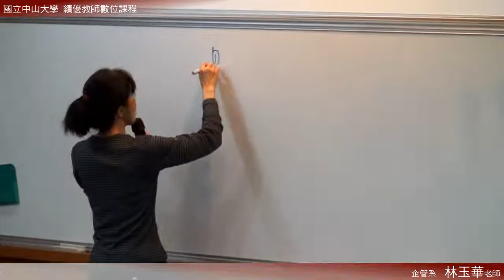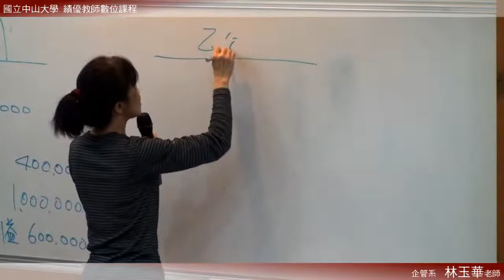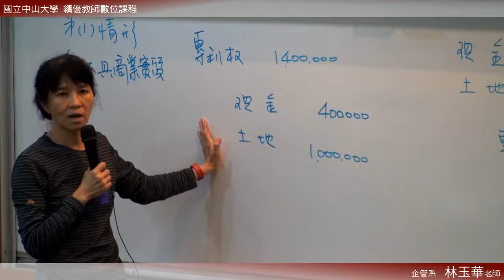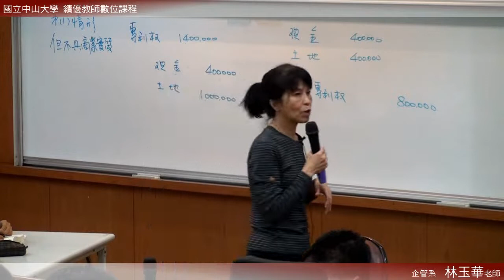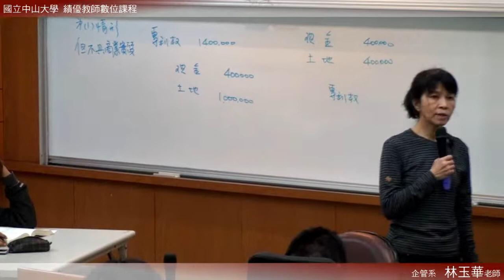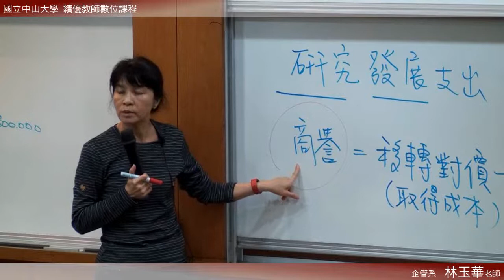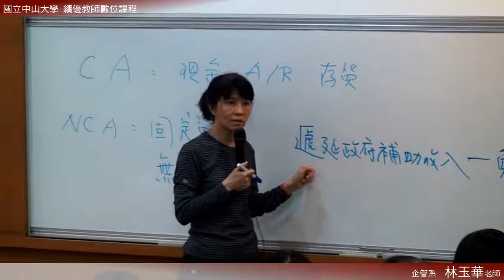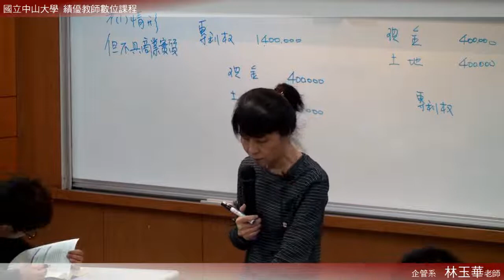中級會計學（二）103 2015 0303 2